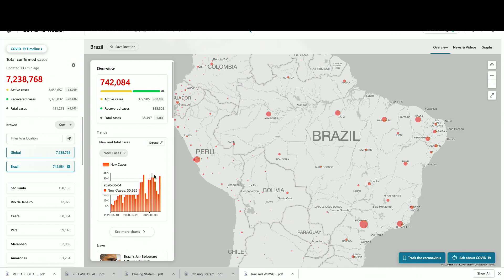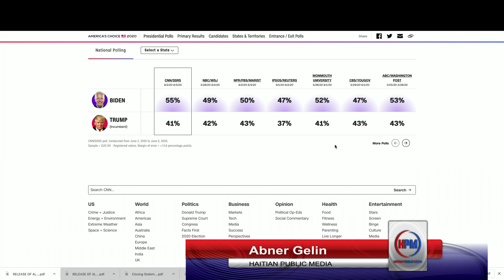LES GRANDS DOSIERS -: Biden Passe Devan Trump - BRAZIL GEN PROBLEM - MOLOSKOT PART 1